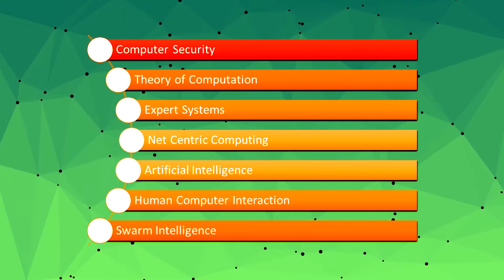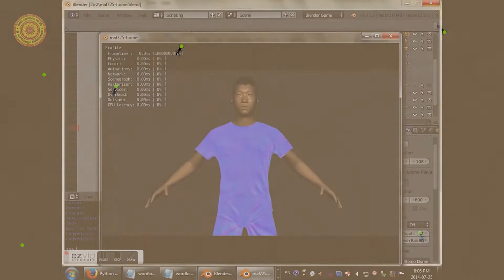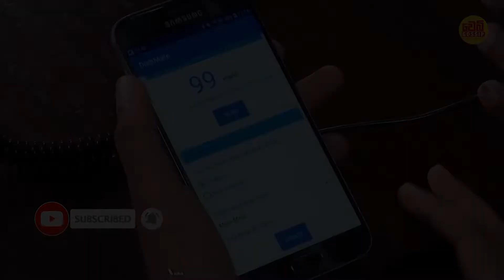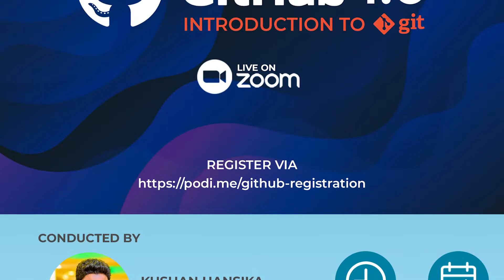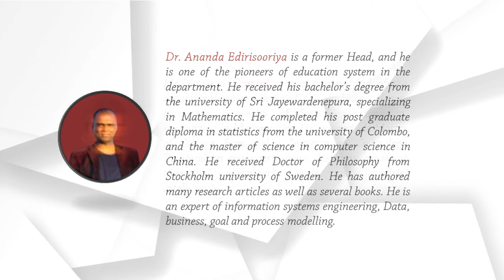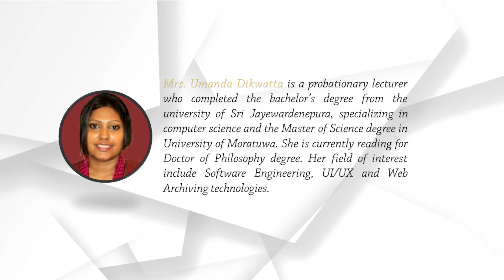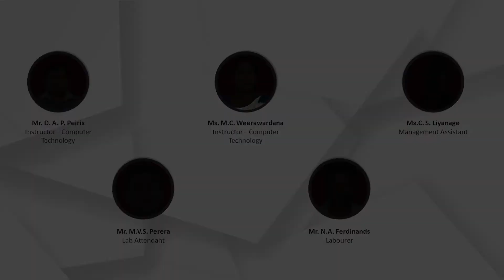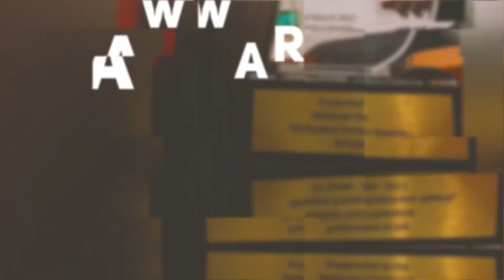Department of Computer Science University of Sri Jayewardenepura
Introduction to the Department of Computer Science University of Sri Jayewardenepura.
This video was prepared for the purpose of introducing the department to the new students at their orientation program.

We admit that some of the contents in this video are not fully owned by the university. We would like to acknowledge the followings: